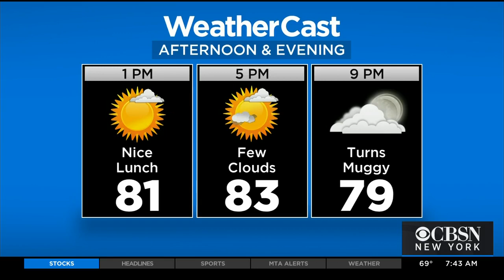Meteor Shower Viewing Areas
CBSN New York's Vanessa Murdock explains when and where to watch tonight's meteor shower.